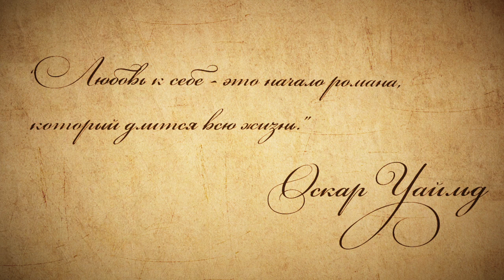Наталья Могилевская - На грани. Тизер 2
с 8 Марта!

Балансируем на грани между истиной и ложью,
Между завтра и вчера.
Где желание с моралью перепутать невозможно
Сердце снова жжет вина.